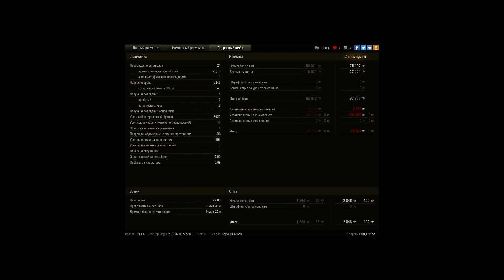Объект 430 Вариант II, Тундра, Стандартный бой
Игрок: im_Pu1se [IN-TY]